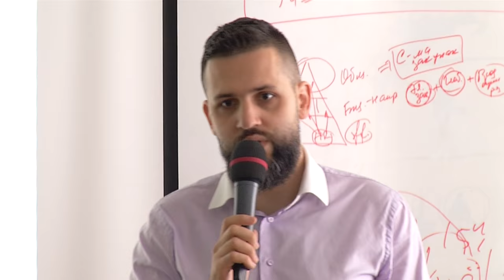Новорічне привітання президента України Петра Порошенко